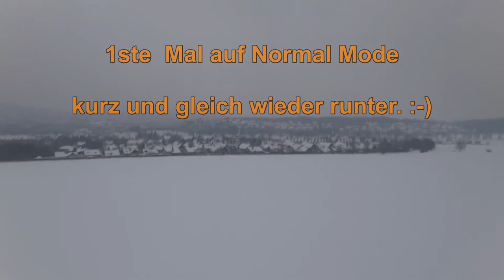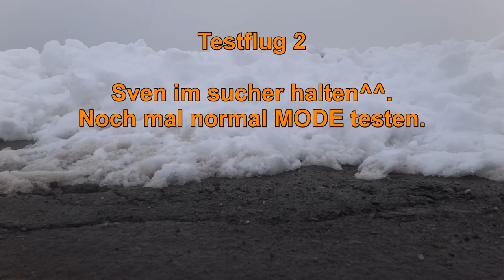MCG Kim - DJI F550 Hexacopter - Gimbal X550 Testflug V7 - Schäferstuhl 2013-03-29.mp4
Pilot: Kim & Sven B.

2 Testflüge: Cam Aufnahme (Vibrieren) und Verfolgung von Sven seinem Hexa.

Kamera: F550 mit X550 HK Gimbal
Cam: Sony TX-100V
Schnitt: MCG Kim